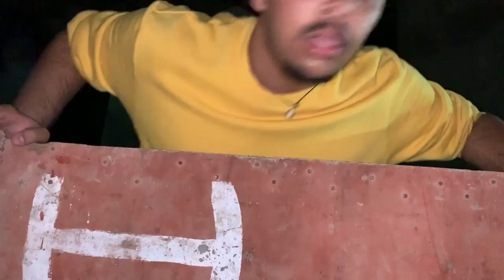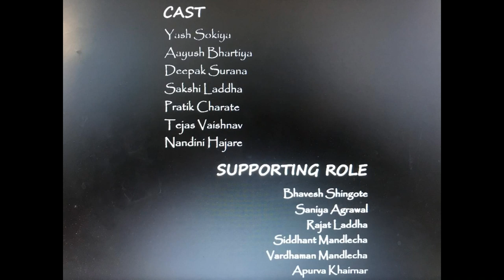5 DOWN- Short Horror Film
5 Down is basically a horror short film ,shot in the premises of August Homes, Aurangabad,
All the cast and the supporting role members being amateur actors and cinematographers have tried their best to get it as spooky and entertaining as possible to the viewer community.
Taking care of all the rules and regulations of the nationwide lockdown due to COVID-19 pandemic situation this movie is completely shot in our premises itself.
We  hope everyone likes it shares it in the viewers community.